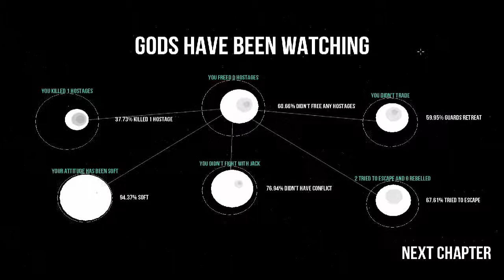Let's Play: Gods Will Be Watching Part 1, Chapter 1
Today I begin my Let’s Play career and my Let’s play of “God’s Will Be Watching”
Let’s delve into pixel Heavy Rain